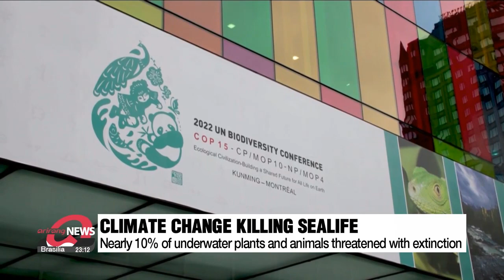Nearly 10% of marine life at risk of extinction due to climate change: IUCN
해양 생물 9%, 1천550여종 멸종위기 41%는 기후변화 영향

The biodiversity branch of the UN, in its latest 'Red List of Threatened Species', says 10 percent of marine life is at risk of extinction.
A UN summit on nature says efforts are required to halt and reverse habitat loss.

The International Union for Conservation of Nature has sounded the alarm over the devastation that climate change is having on marine life.
At the Convention on Biological Diversity, held in Montreal, the United Nations body said nearly one-tenth of underwater plants and animals is threatened with extinction.
The union announced that more than 1-thousand-550 of some 17-thousand-903 marine plants and animals assessed were on its 'Red list of Threatened Species', meaning that they are at risk of extinction.
These figures are likely just the tip of the iceberg of what may be happening underwater.
Head of the IUCN Red List, Craig Hilton-Taylor, emphasized that you can't really see what's going on underwater and such assessments act as a real indicator of what is happening and show that it's not good news.

Among the creatures under threat, the IUCN this year gave attention to the dugong -a large and docile marine mammal that lives from the eastern coast of Africa to the western Pacific Ocean. Also called the sea cow, the number of remaining dugong have fallen to fewer than 250 adults in east Africa and fewer than 900 in the French territory of New Caledonia.

Also facing threat is the dugong's main food source, seagrass, due to oil and gas exploration and production and the pillar coral, a Caribbean species, degraded two categories from "vulnerable" to "critically endangered".
And many species of abalone, a mollusk sold as a high-end food, also face extinction.
The chair of the IUCN Species Survival Commission Marine Conservation Committee says
the latest announcement of the awful status of these species should shock us into urgent action.

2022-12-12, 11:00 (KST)